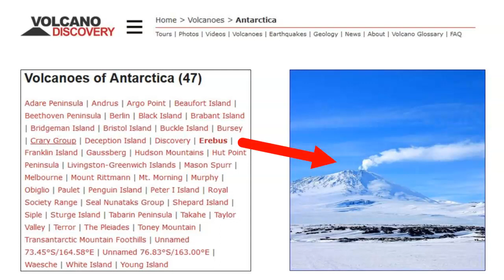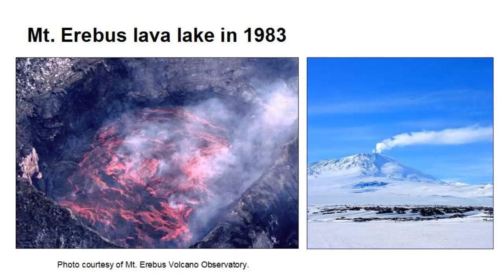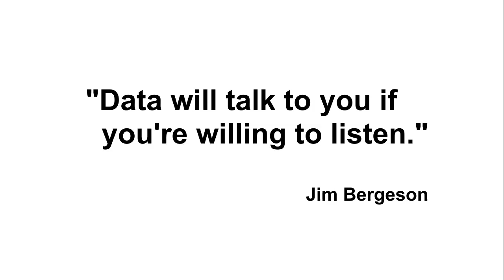Antarctic Volcanoes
So far, 138 volcanoes have been found at Antarctica.  The largest grouping of volcanoes in the world.